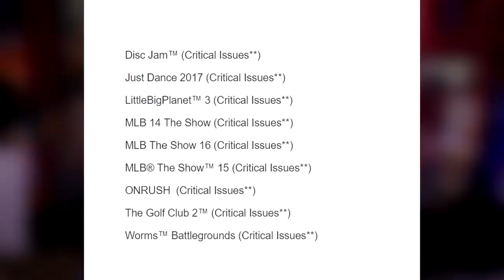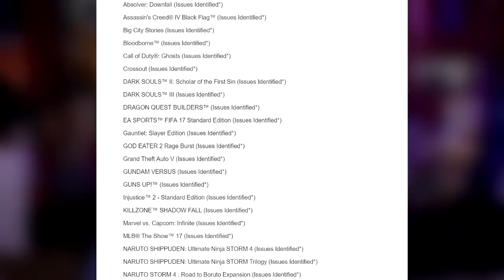أنتبه لا تغير الأيدي في البلاي ستشن ! ❌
أخر فيديوهات  :

تأكيد قدوم 15 ماب زومبيز و عودة ماب ترانزيت و باريد الى بلاك أوبس 4 أخيرا !  😱🔥

موب أوف ذا ديد رح ينزل بكرا كماب جديد كليا الى البلاك أوت و ليس منطقة ! 😱🔥

ردة فعلي على عرض حل لغز ماب الزومبيز الجديد أينشنت أيفل ..  قصة الزومبيز الجديدة صارت رهيبة! 🔥

شرح تركيب وتطويرالأربعة أسلحة و فتح التطوير و الدرع و القنبلة الجديدة في ماب الزومبيز اينشنت ايفل!

تحليل أعلان ماب زومبيز الجديد بلاك أوبس 4 "الشر القديم" فيه 4 أسلحة نفس اورجنس و دير ايسندراخ ! 😍